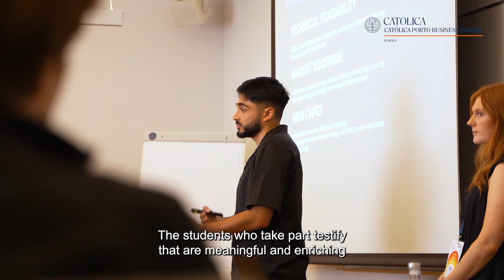(Licenciaturas) Serviços para os alunos na Católica Porto Business School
Descobre os serviços essenciais para alunos de licenciatura na Católica Porto Business School, incluindo o Global Education Office, UDIP, Serviços Académicos, DSTI, e International Office. Tudo o que precisas para uma experiência académica enriquecedora!

Discover the essential services for undergraduate students at Católica Porto Business School, including the Global Education Office, UDIP, Academic Services, DSTI, and International Office. Everything you need for a rich academic experience!